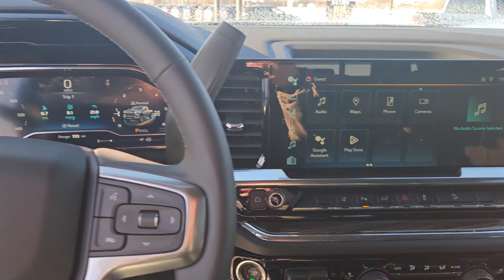2024 Chevy Silverado 2500 HD LT